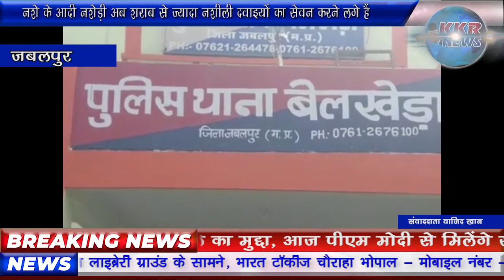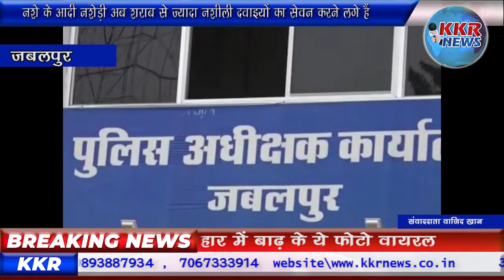नशे के आदी नशेड़ी अब शराब से ज्यादा नशीली दवाइयों का सेवन करने लगे हैं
नशे के आदी नशेड़ी अब शराब से ज्यादा नशीली दवाइयों का सेवन करने लगे हैं जिससे इन दवाओं की चोरी छुपे बिक्री बढ़ गई है। कई लोग इन दवाओं को थोक रेट पर खरीद लेते हैं और फिर नशा करने के शौकीनों को महंगे दामों में बेचते हैं ऐसे ही एक नशे के सौदागर को बेलखेड़ा थाना पुलिस ने रंगे हाथों गिरफ्तार किया है। एडिशनल एसपी शिवेश सिंह बघेल ने बताया कि आरोपी संदीप साहू बेलखेड़ा क्षेत्र के पिपरिया कलां गांव का रहने वाला है वह अपने घर से ही नशीली दवा ऑनरेक्स कफ सीरप की बिक्री कर रहा था जबकि इस सीरप को प्रतिबंधित दवा में शामिल किया गया है और डॉक्टर के प्रिस्क्रिप्शन के बिना इसे बेचना या खरीदना कानूनन अपराध है। मुखबिर द्वारा क्राइम ब्रांच को सूचना मिली कि संदीप अपने घर में अवैध रूप से बड़ी मात्रा में कफ सीरप रखे हुए है और नशा करने वालों को बेच रहा है जिसके बाद क्राइम ब्रांच और थाना पुलिस की टीम बनाकर संदीप के घर पर छापा मारा जहां 419 शीशी कफ सीरप रखा मिला। पुलिस ने संदीप को गिरफ्तार करते हुए सीरप जब्त कर लिया है। बताया जा रहा है कि संदीप ऑनरेक्स सीरप बेचकर करीब 8 हजार रुपये कमा चुका था और यह रकम भी बरामद की गई है। बहरहाल पुलिस अब संदीप से पूछताछ कर रही है कि उसने कहाँ से और कितने में ये सीरप खरीदा था और किन लोगों को बेच रहा था।

बाइट- शिवेश बघेल, एडिशनल एसपी